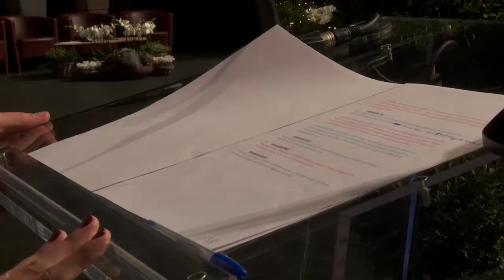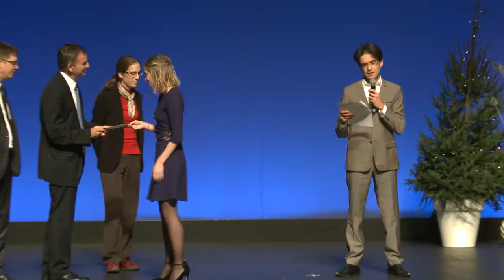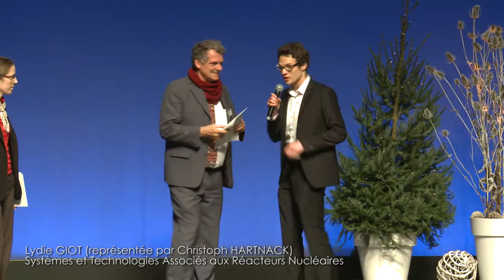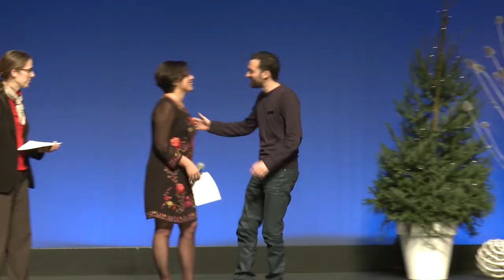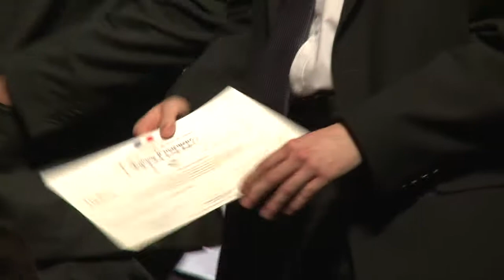Cérémonie de remise des diplômes à la promotion 2016 de Mines Nantes, le 25 novembre 2016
C'était fin novembre. C'était la dernière remise des diplômes de Mines Nantes. Séquence émotion pour les diplômés, leurs familles, les personnels et étudiants de l'École !
Voici le film de la cérémonie de remise des diplômes à la promotion 2016 de Mines Nantes aujourd'hui IMT Atlantique Bretagne-Pays de la Loire par Laurent Castaing, directeur général de STX France.